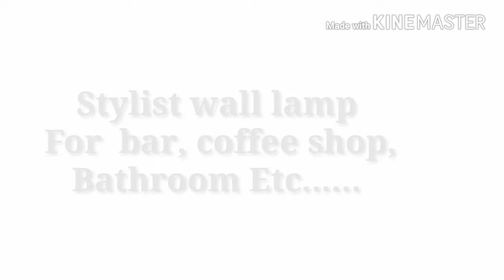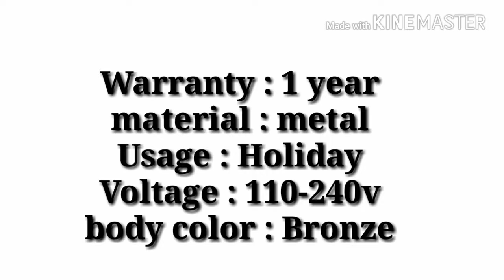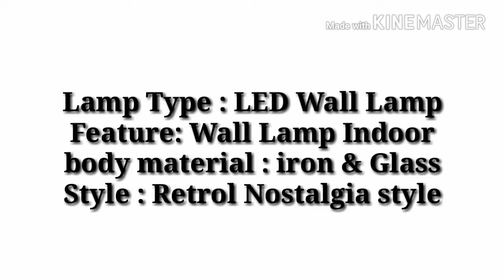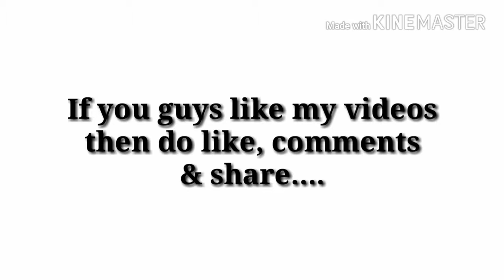Stylist Wall Lamp For Bar, Coffee Shop, Bathroom etc...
Brand Name:LAIDEYI
Is Bulbs Included:NoLight Source:LED BulbsInstallation
Type:Wall MountedPower Source:AC
Certification:CCC,CE,RoHS
Style:VintageBase
Type:E27Is Dimmable:NoShade Direction:DownShade Type:Iron
Warranty:1 year
Material:Metal
Number of light sources:1Application:FoyerLighting Area:15-30square meters
Model Number:Retro Wall LampFeatures:Kerosene Wall Lamp
Usage:Holiday
Item Type:Wall Lamps
Voltage:110-240V
Body Material:Iron + GlassBody
 Color:BronzeTechnics:Iron CraftLamp
Type:LED Wall LampStyle:Retro / Nostalgia StyleLight Source:2 * E27 / E26 bulb (not included)Power of buld:within 60WProduct Size:diameter 16cm * height 36cmApplicable Scene:living room, restaurant, kitchen, study, bedroom, bar and coffee shop
Product Name:Kerosene Lamp
Feature 1:wall lamp indoor
Feature 2:Wall Lamp VintageFeature 3:Retro Wall Lamp Glass Retro